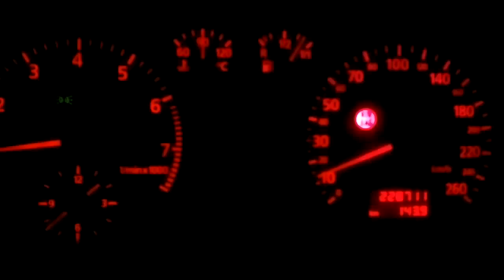Audi A3 1.8t AGU k03-053 0,8bar@6000 0-100km/h